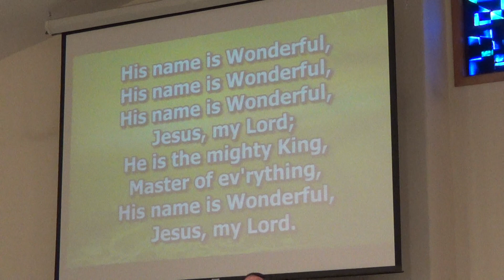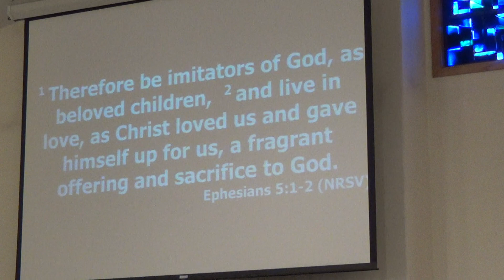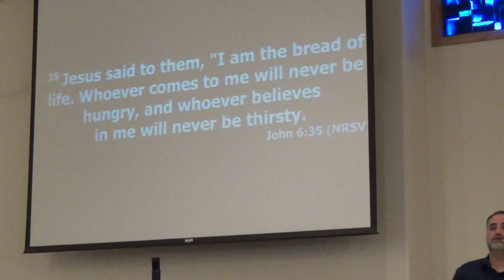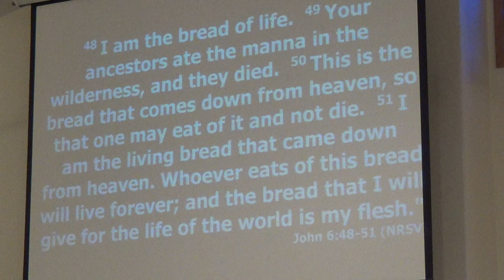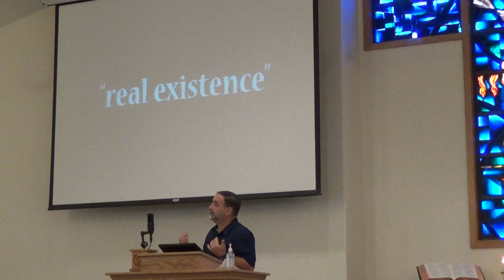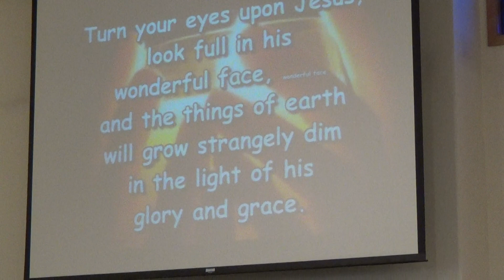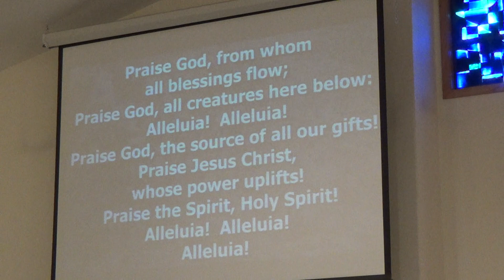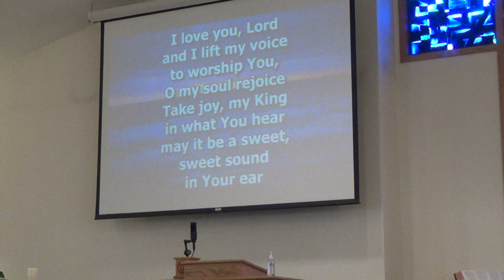8-8-21 White Cloud United Methodist Church worship